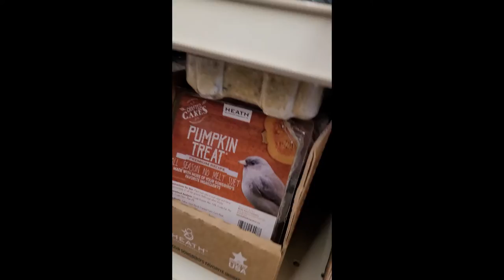Stella goes shopping👜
The Miniature American Shepherd, frequently abbreviated MAS, is a small herding dog breed.
There are alot of other names for this breed such as:
Miniature American Shepherd  North American Miniature Australian Shepherd  Mini Australian Shepherd  Miniature Aussie Shepherd  North American Shepherd  Mini AussieMini Aussie Shepherd

Stellla was nervous at first but then later quickly calmed down and enjoyed the rest of the shopping trip with us.